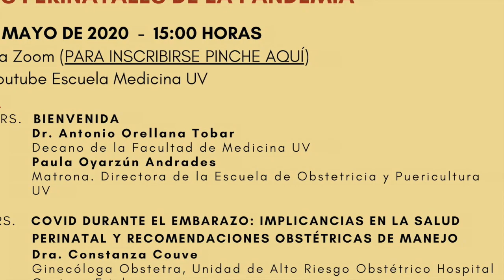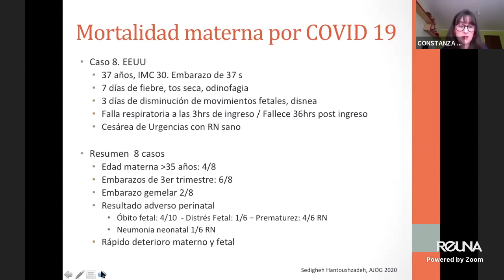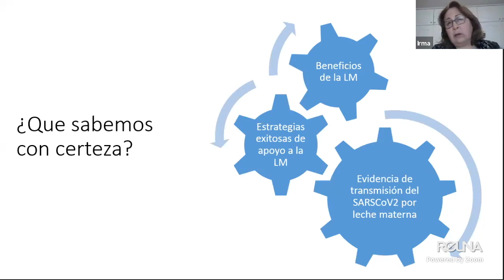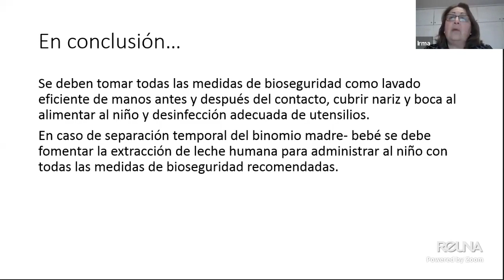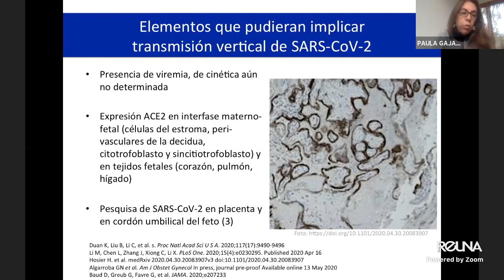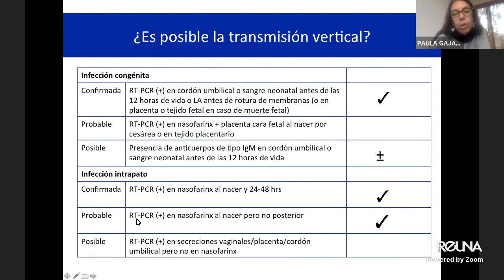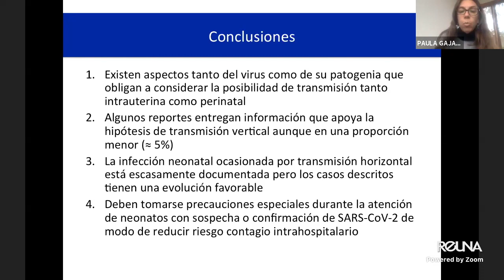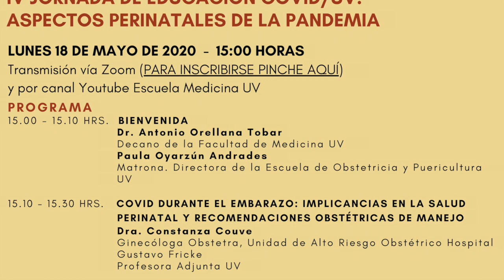IV JORNADA EDUCACION COVUD UV ASPECTOS PERINATALES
Video sobre: IV JORNADA EDUCACION COVUD UV ASPECTOS PERINATALES